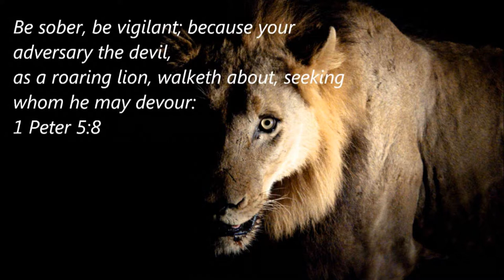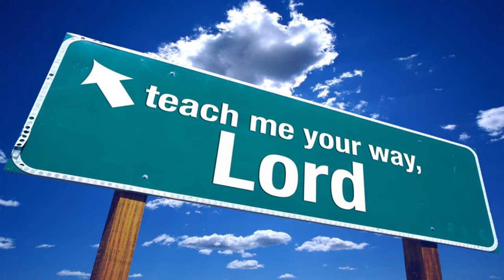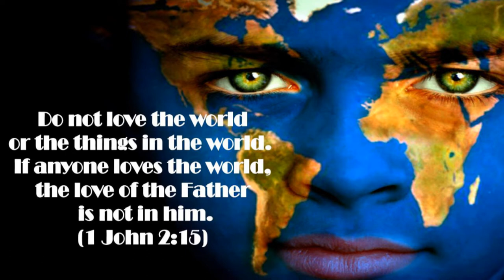Strong in the Lord